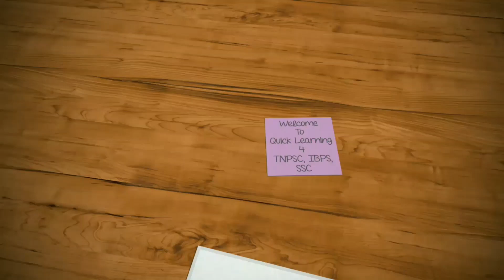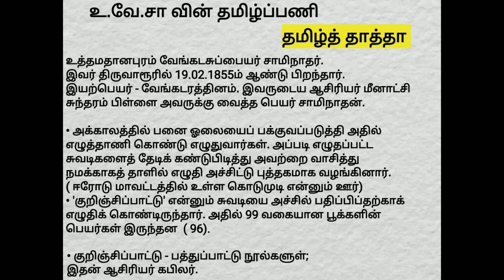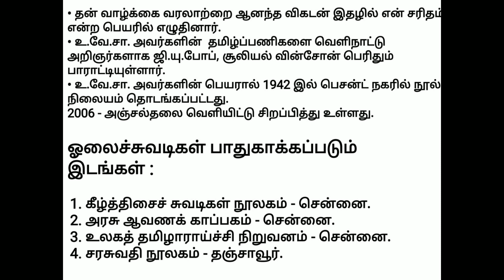TNPSC TAMIL- உ.வே.சா-VAO, GROUP 4,2,2A பொது தமிழ்